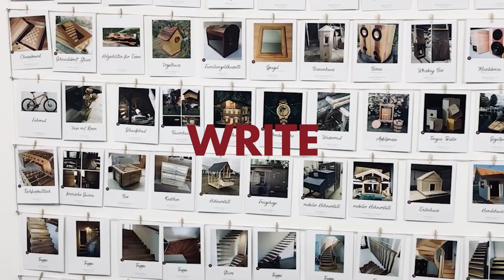FELDERCHALLENGE - Diese Gewinne erwarten DICH!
👉 Lass dir die Chance auf sensationelle Preise nicht entgehen!
Jetzt bei der felderchallenge mitmachen und dein selbstgebautes Projekt einreichen! 🛠

Der Gewinner 🥇 erhält eine Hammer CNC Portalfräsmaschine HNC 47.82. Für den 2 Platz 🥈 gibt es eine Felder Bandsäge FB 510 zu gewinnen und für den 🥉 3. Platz  eine Felder Handkantenanleimmaschine ForKa 200 eco plus.
Zu guter Letzt gibt es für den 4. Platz - 6 Platz 🏅einen Nr1 Werkzeugkoffer und für den 7. -10. Platz gibt es ein japanisches Handsägeset. 🙌
Mit etwas Glück gehörst du zu den Gewinnern dieser tollen Preise! 🤗